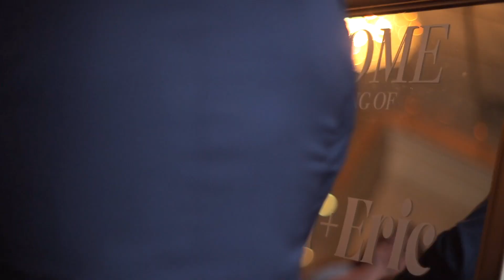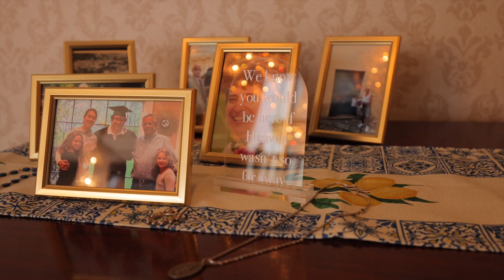Villa Barone Hilltop Manor Wedding | Marilyn + Eric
Summer wedding at Villa Barone Hilltop Manor in Mahopac, NY